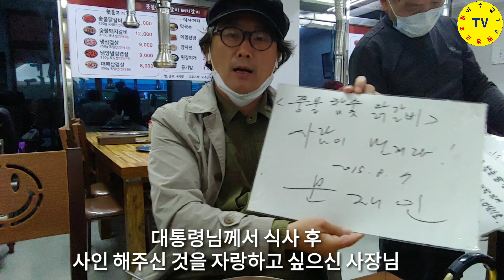강원도 춘천 풍물시장 대통령님도 먹고 간 막국수(1부)♥삶0293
강원도 춘천시에서는 오일장터. 풍물시장은 2/7장에 서는 시골 맛 나는 오일장터입니다. 근 10년 만에 다시 찾아 막국수 맛을 보고 왔습니다.

ㅡㅡㅡㅡㅡㅡㅡㅡㅡㅡㅡㅡㅡㅡㅡㅡㅡㅡ
방송섭외: 이수길
영상감독: 이수길
영상촬영: 이수길
영상편집: 이수길
촬영기기: LGV40ThinQ
영상시간: 00시간 15분 42초